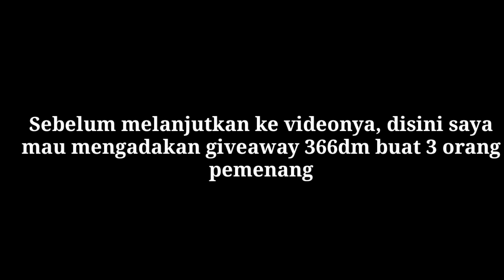5 META SKIN LEGENDS PALING NGERI COK! SKIN 30JUTA BERSATU! BANTAI SEMUA COY! PARAHMET!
- Streaming Setiap hari di fanpage fb saya bakalan ngadain giveaway di facebook setiap hari...

- Jual Beli Akun Youtube & Google adsense

-Top Up Diamond Murah 100% aman

-bisnis 1 hari minimal 100rb